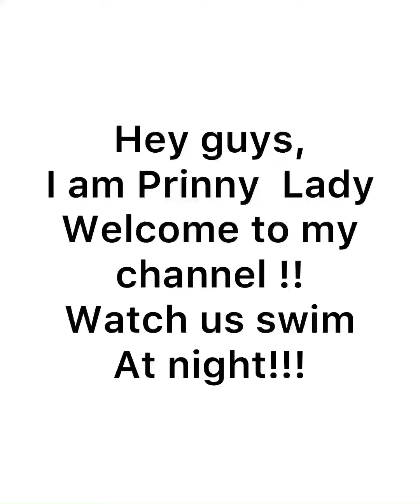Fun, Excitement, Relaxation and Enjoyment in the Pool at Night🤣🤣💕💕